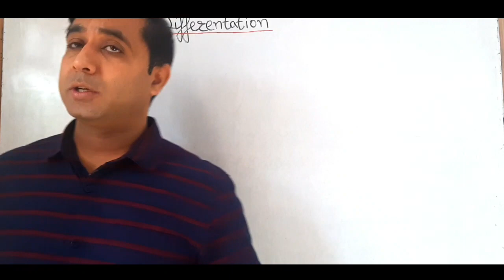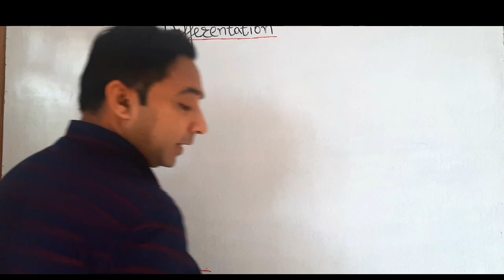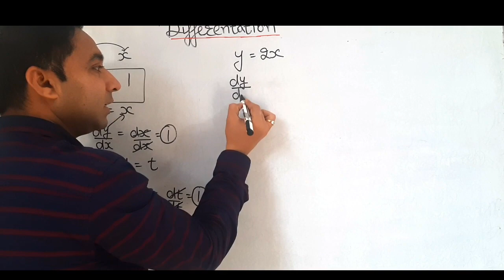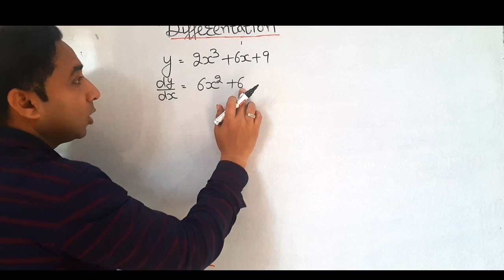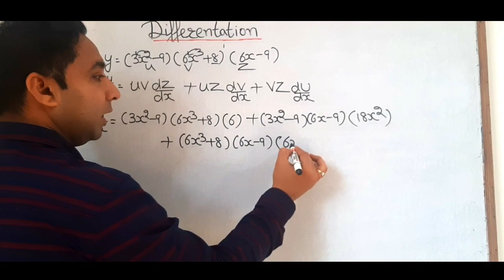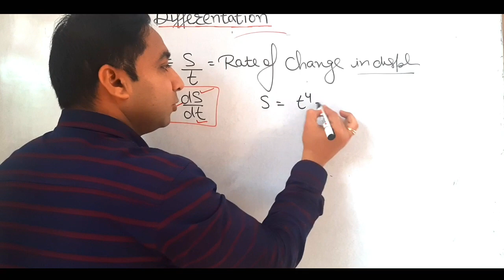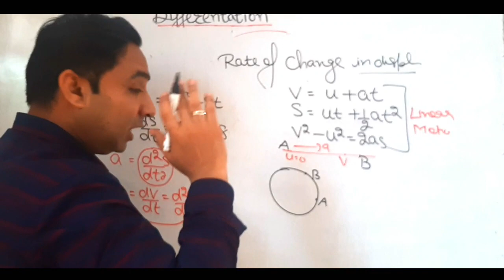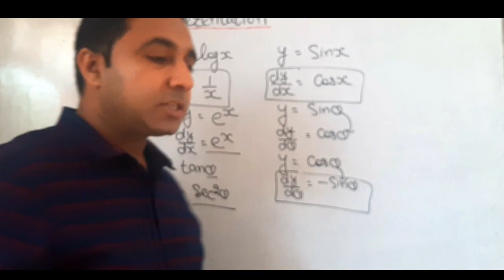25 May 2020